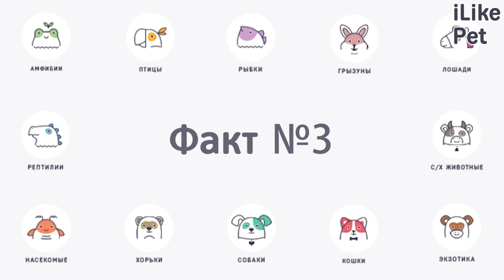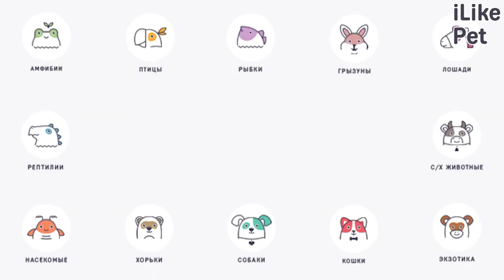6 интересны фактов о лаготто романьоло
О лаготто романьоло известен не один интересный факт. Давайте подробнее рассмотрим самые знаменитые из них.